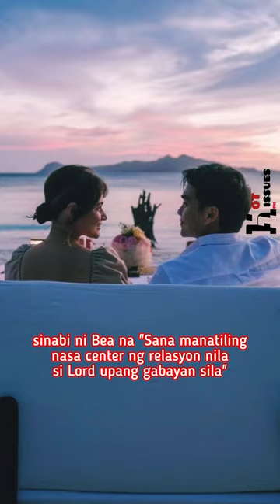BEA ALONZO AT DOMINIC ROQUE EXCITED NANG BUMUO NG PAMILYA